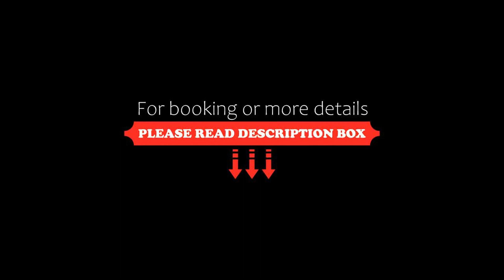Solis Praia Hotel Itapema, Itapema, Brazil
About Property:
Located in Itapema centre and just 50 m from the beach, Solis Praia Hotel offers an outdoor pool, a game room and a barbecue facility. A variety of restaurants and bars can be found 2 blocks away.
All room at Solis Praia Hotel are equipped with air conditioning and contain a TV, a minibar and a private bathroom. Simply styled, they are spacious and bright and some rooms provide a safe.
Guests can enjoy a buffet breakfast each morning in the breakfast roo...
Property Type: Hotel
Address: Rua 155, 44 , Itapema, CEP 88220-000, Brazil
Searching For
1. Solis Praia Hotel Itapema - Itapema - Brazil
2. Solis Praia Hotel Itapema - Itapema - Brazil Address
3. Solis Praia Hotel Itapema - Itapema - Brazil Rooms
4. Solis Praia Hotel Itapema - Itapema - Brazil Amenities
5. Solis Praia Hotel Itapema - Itapema - Brazil Offers and Deals
Audio Credit:
Track Title: Subway Dreams
Artist: Dan Henig